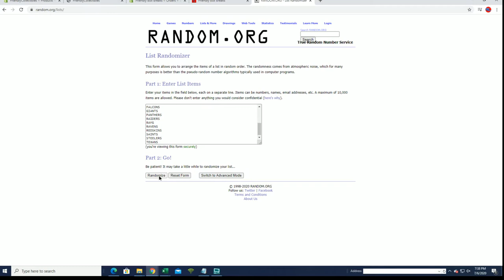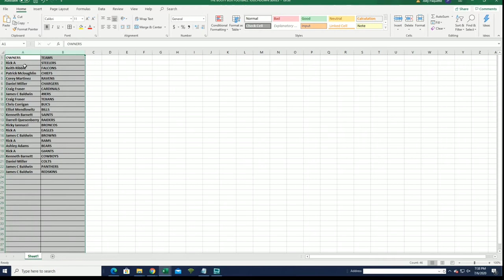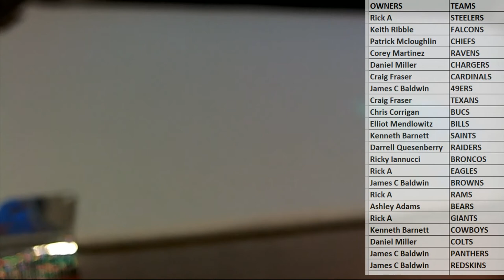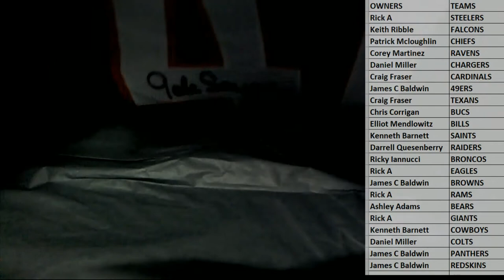2020 Booty Box Touchdown Autographed Football Jerseys series 1 ID 20BBFBJERS127